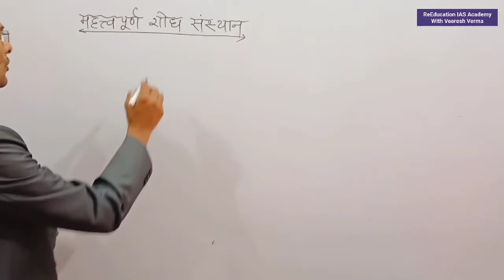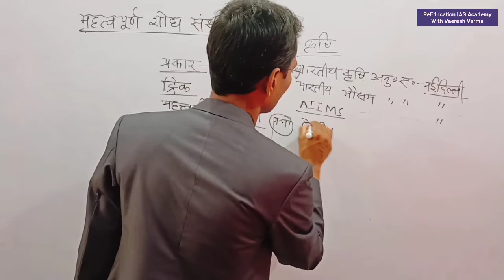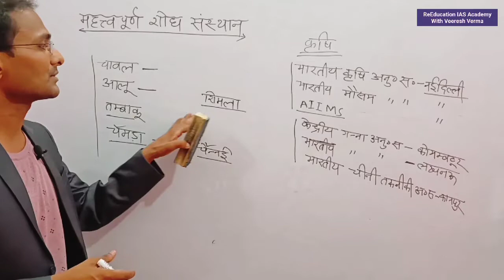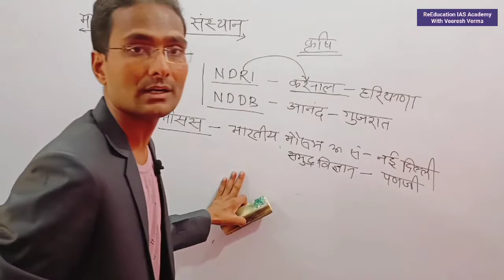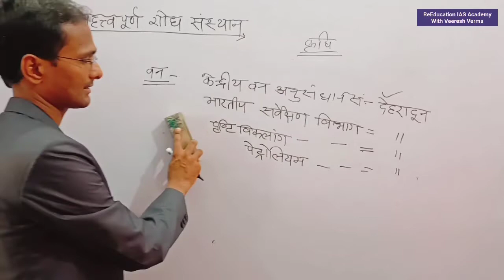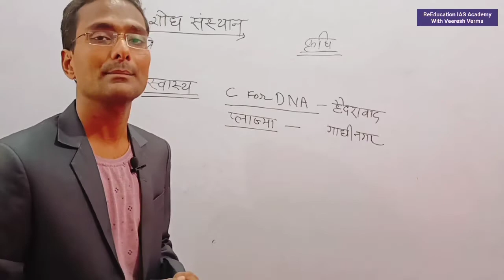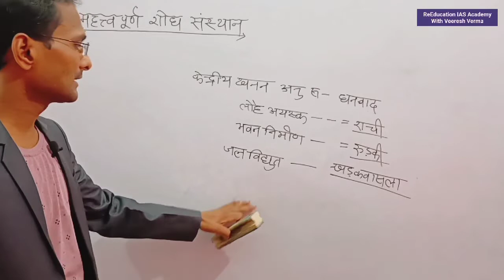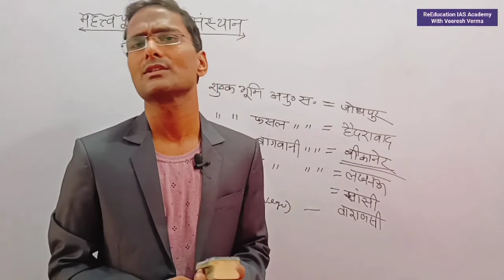परीक्षापयोगीअनुसन्धान संस्थान Important Research Institute ग्रुपिंग विधि से तैयार करें Veeresh Verma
Veereshपरीक्षापयोगीअनुसन्धान संस्थान Important Research Institute ग्रुपिंग विधि से तैयार करें Veeresh Verma